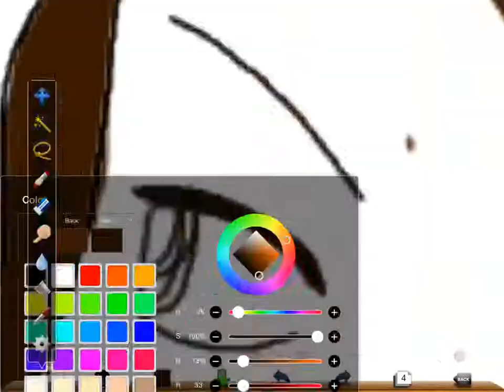my first piece of art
This is my first ever video! I'm not the best artist, I'm new to using a tablet to edit my art.